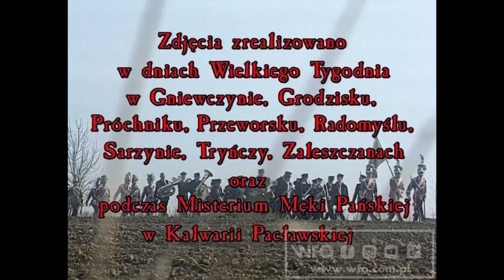"Turki" (2004) /CAŁY FILM/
Film pokazuje mało znany obrzęd kultywowany w Polsce południowo-wschodniej, a związany z obchodami Wielkiego Tygodnia i świąt Wielkanocy. Młodzi mężczyźni odziani w stroje wojskowego kroju pełnią warty przy grobach Chrystusa w swoich kościołach parafialnych, a także organizują objazdy po wsiach, pokazy musztry i parady z udziałem orkiestr dętych. Film jest dokumentalnym zapisem tego barwnego obrzędu, prezentuje pokrótce genezę "Turków", wywodzących się najprawdopodobniej od zwycięskiej wyprawy króla Jana III Sobieskiego pod Wiedeń, pokazuje również inne wielkanocne zwyczaje w południowo-wschodniej części kraju.
Barwny, 35 mm, 24 min

Reżyseria: Andrzej Różycki
Scenariusz: Andrzej Różycki
Zdjęcia: Paweł Figurski, Rafał Wróblewski
Produkcja: Wytwórnia Filmów Oświatowych w Łodzi

Spot "75 lat WFO:
Realizacja: Pola Włodarczyk
Dźwięk: Asia Szczęsnowicz
Muzyka: Konrad Krajewski